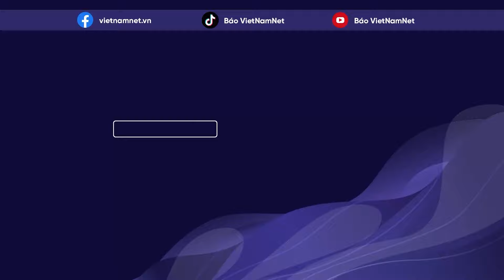Iran tuyên bố cứng rắn với Mỹ: Tehran sẽ không còn "đơn phương tự kiềm chế" trong vấn đề Israel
Một nguồn tin Iran tiết lộ, nước này đã gửi một thông điệp đến Mỹ thông qua Qatar, cho biết Tehran sẽ không còn "đơn phương tự kiềm chế" trong vấn đề Israel.
Thông điệp trên được gửi đi sau khi Tel Aviv đe dọa sẽ có "phản ứng cứng rắn" đối với việc Iran bắn 180 quả tên lửa đạn đạo vào lãnh thổ Israel tối 1/10 để trả đũa cho cái chết của các nhà lãnh đạo Hamas và Hezbollah dưới tay Lực lượng Phòng vệ Israel (IDF).